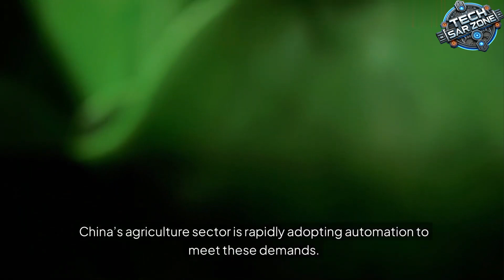كيف تُحدث أتمتة الزراعة في الصين ثورة في الزراعة؟ السلاح السري للمزارعين العصريين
الوصف:
في هذا الفيديو، نعرض كيف تقوم أتمتة الزراعة في الصين بتحويل القطاع الزراعي بشكل غير مسبوق. من استخدام الجرارات الذاتية القيادة إلى الطائرات المسيرة المتطورة، تكنولوجيا الزراعة الحديثة تجعل من الممكن تحسين الإنتاجية بشكل كبير وتقليل التكاليف. تابعوا هذا الفيديو لتكتشفوا كيف يعيد المزارعون الصينيون تعريف مفهوم الزراعة ويعتمدون على الذكاء الاصطناعي والروبوتات لتحقيق إنتاج غذائي مستدام يلبي احتياجات السكان المتزايدة.

لا تفوتوا فرصة التعرف على أحدث الابتكارات التي قد تغيّر مستقبل الزراعة في العالم!

إخلاء المسؤولية: لا ينتمي قناة (رحلة إلى مستقبل التكنولوجيا) إلى الشركات التي تظهر منتجاتها في هذه المراجعة. جميع العلامات التجارية المصورة هي ملك لأصحابها.